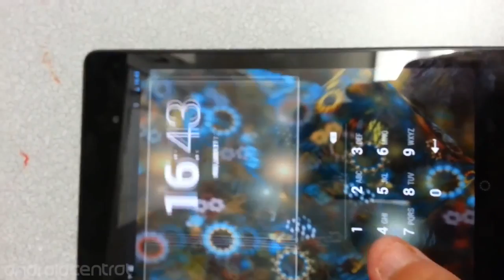The New Nexus 7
Ask.fm: Ask.fm/NolansVlogs